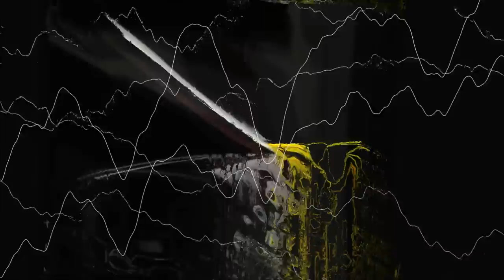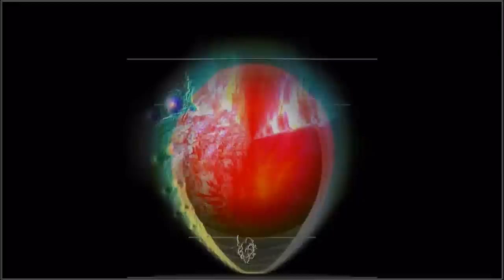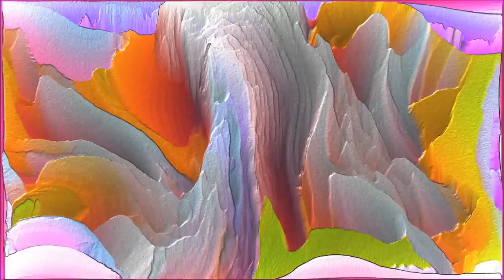Nirvanic Trance #242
Nirvanic Trance #242, mixed by Spin Mob

1. Hard Silver - Sky & Clouds
2. Dario Nunez - Musikalite
3. DJ Junior feat. Kallay Saunders - Dancing Shoes (Youngz Remix)
4. Monxa & Seoz - Famous
5. Steve Birch - Wild Eyes
6. Andski & tSefu - Comienzo (Re-Mono Remix)
7. Infected Mushroom - Bass Nipple
8. Maarten De Jong - Face the World
9. Interactive Noise - Rewire
10. Facade & Q'bass - Intensity (Nic Toms remix)
11. Paul Van Dyk feat. Austin Leeds - Verano (Pvd's Berlin Remix)
12. B Fairy & Redly - Immersion
13. Illumination & Freedom Fighters - Cotton Candy
14. Ostrega - First Scream (CJ Bolland Dubstep Remix)
15. Jesse Voorn & Marc JB feat. Kyle - Brightest (Tune Brothers Remix)
16. Sunny Lax - Hattori Hanzo